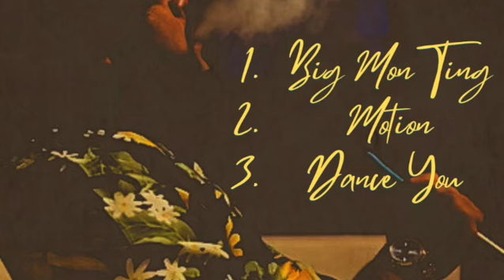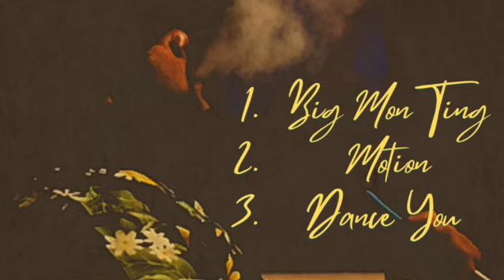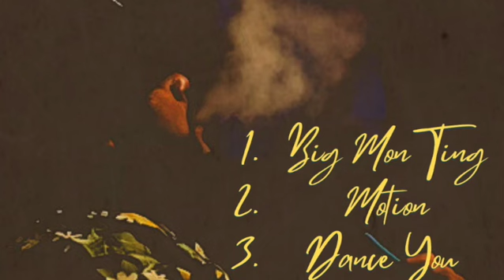Young Go - Motion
"Motion"- Young Go

From the "Big Mon Ting" EP

Available now on all digital streaming platforms.

Song Produced by:
Recorded at: FAM Recording Studio

Engineered and Mixed by: Taylor Made IG: @tailor_made.official